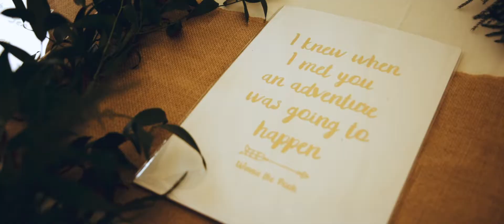Amy & Adam's Scottish Festival Destination Wedding // Edinburgh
PEONY WEDDING FILMS  //  Love, witnessed naturally

What do you get when about 80 Aussies descend on East Lothian for a four day festival wedding with an itinerary including highland games at Winton Castle, hiking, golfing, touring historic castles, pub lunches, beach cricket, bonfires, pizza vans, hog roasts and then an amazing wedding in the forests above Harvest Moon followed by an uptown funk flashmob, guests taking over the mic for singing, spontaneous en masse trouser dropping and more and more and more.

A lot of footage is the answer. And a very big, warm feeling of nostalgia to look back on.

The brief for this film from Amy was "not a wedding film" in that she didn't want any artificial, insincere staring off into the sunset/Kate & Leo bow of the Titanic stuff. That gave me licence to take things in a bit of a different direction. So settle in for a ten minute adventure in the wilds of East Lothian.

THE WEDDING SQUAD (more to follow)

Wedding/Festival Venue - Harvest Moon Weddings
Highland Games Venue - Winton Castle, hospitality venue in East Lothian
Photographers - Green Antlers Photography
Bride's Dress - Wear Your Love
Florist - Briar Rose Design
Hair & Make Up - Kate Elliot-Muir Make-Up & Hair Artist (assisted by MHMstyling)
Bridesmaids' Dresses - BHLDN
Groomsmens' Suits - ASOS
Catering - Craig Wood Catering Limited
Pizza Van - The Big Blu
Golf Course - The Glen Golf Club, East Links, North Berwick
Castle - Tantallon Castle (managed by Historic Scotland)